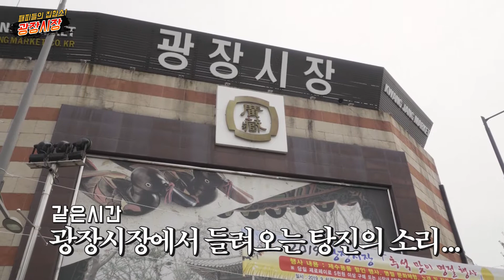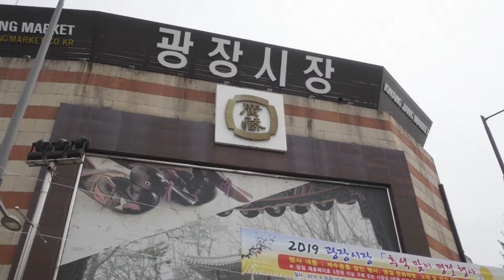[가치삽시다] 빈티지하면 나야 나! 동묘시장 vs 광장시장 : 시장배틀 2편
더 재밌게 돌아온 ‘시장배틀’ 2탄 "동묘시장 vs 광장시장"!
이번엔 패션대결이다

요즘 패피들은 시장에서 옷 사입는다고?
동묘시장과 광장시장에서 펼쳐지는 빈티지 코디대결
과연 누가 더 힙하고 매력적인지, 불꽃 튀는 현장으로 Go!Go!

영상을 보고 더 마음에 드는 스타일을 선택한 시장에 댓글로 투표해주세요.
추첨을 통해 소정의 상품🎁을 드립니다.

👉참여방법
1. 시장배틀 2편 "동묘시장 vs 광장시장" 영상을 감상한다.
2. 댓글에 선호하는 시장과 이메일을 함께 작성한다.
TIP) 좋아요를 많이 받을수록 당첨 확률 UP! UP!

👉이벤트 기간
이벤트 기간: 9월 27일(금) ~ 10월 9일(수)
당첨자 발표: 10월 11일(금) (*상단 고정 댓글 및 이메일 개별 발표)

👉경품
1등 : 온누리상품권 3만원권(3명)
2등 : 크리스피크림 도넛 오리지널 하프더즌(5명)
3등 : 배스킨라빈스 싱글킹 아이스크림(20명)

👉유의사항
- 이벤트 참여자의 잘못된 개인정보 전달로 인한 불이익(연락 불가, 경품 반송/분실 등)은 당사에서 책임지지 않습니다.
- 이벤트 당첨 시, 이름, 전화번호, 등 개인정보 활용 동의가 필요합니다.